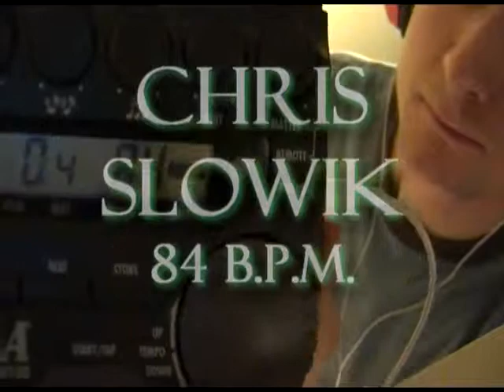84 B.P.M. (Chris Slowik)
Work was canceled today due to snowy conditions so here's what I did to make the day go by.  My drumset is set up in a closet so the sound is kind of rough.  This was my first attempt at shooting a full ensemble of me, but I think it turned out okay.